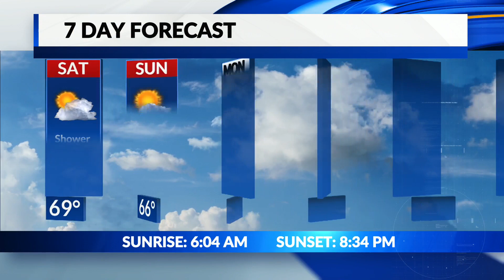Jamie's Friday Overnight Forecast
Severe storms making way for a nice weekend.